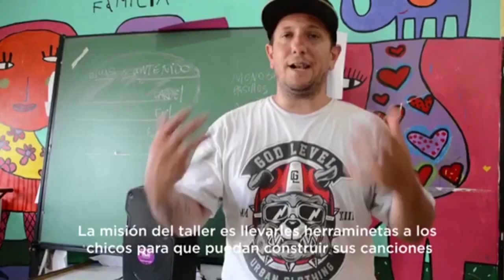Taller de RAP en barrio Carlos Gardel | La Bombocova | Integración cultural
Taller de Rap, composición y producción audiovisual dictado en el Barrio Carlos Gardel con el apoyo del Ministerio de Seguridad de la Nación.

El profe Maximiliano Aesuno Diaz nos cuenta la experiencia: "La misión del taller es llevarles herramientas a los chicos para que puedan construir sus canciones y expresar todo lo que viven en el barrio".